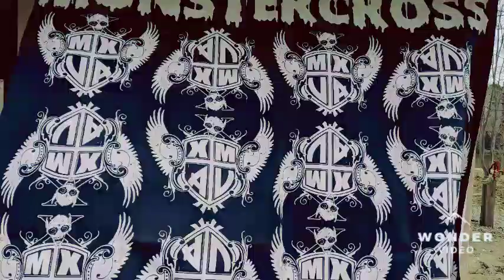Monstercross 2019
Photos: Shelly Liebler
Videos: Blythe Lang